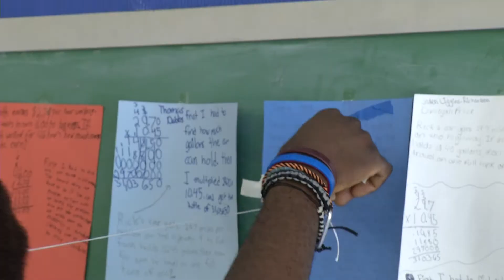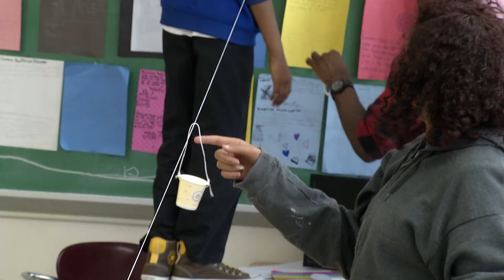Nick Okafor, EN '16 - Gephardt Civic Scholar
Senior Nick Okafor discusses his civic path and commitment to education. As a student at WashU, he formed TESLA (Teaching Engineering to St. Louis Adolescents), a student group working with middle school students to engage students in hands-on design and thinking through STEM principles and challenges.